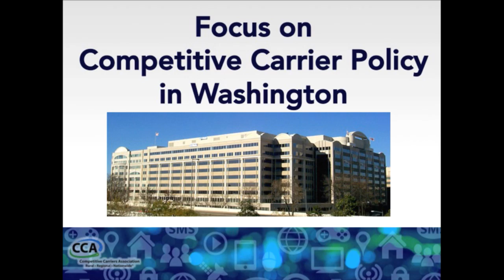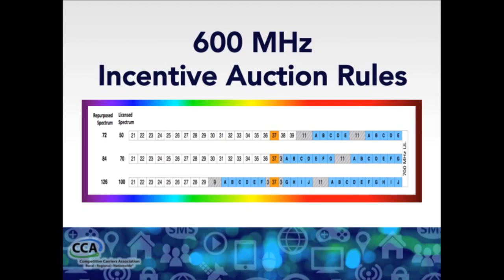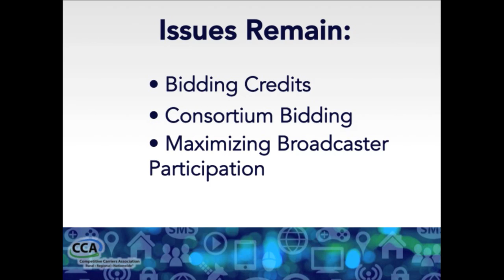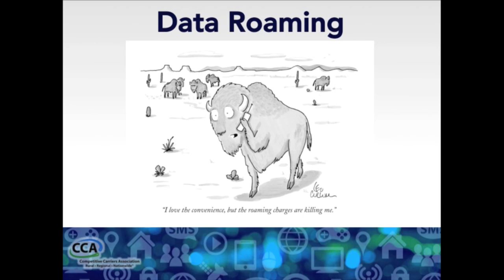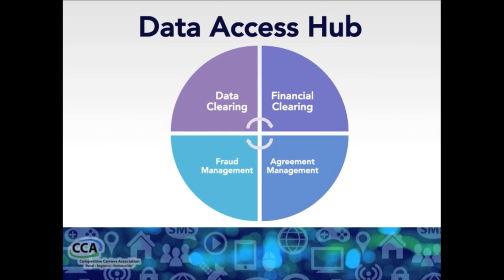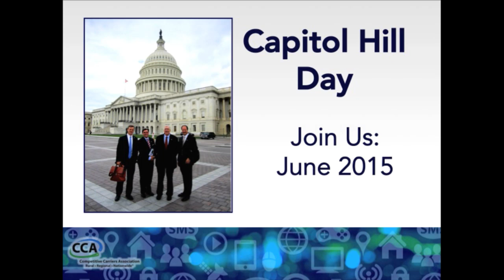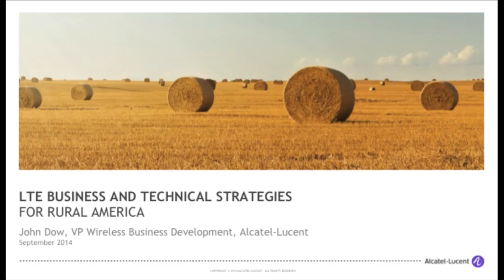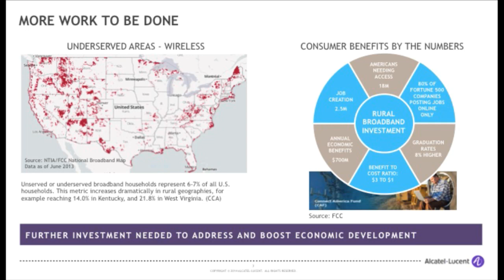CCA President's Welcome Remarks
Join CCA’s Steve Berry for a look at what lies ahead for competitive carriers.  Hear about the most pressing policy issues, the state of play in Washington and what CCA is doing – in the policy and business arenas – to ensure a competitive wireless marketplace.